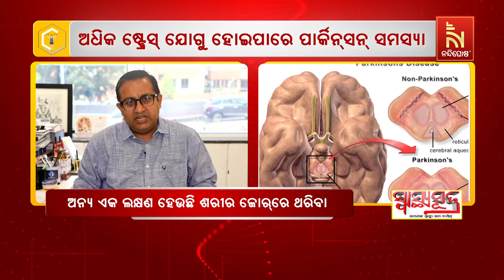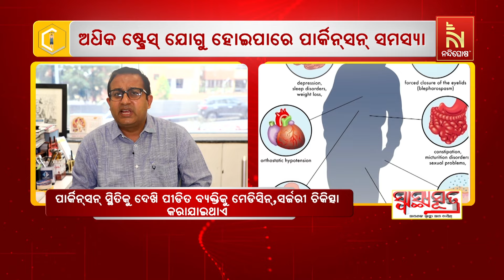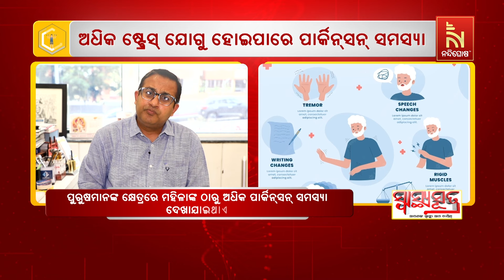Parkinson's Disease – Symptoms, Diagnosis and Treatment | Dr. Pradyuta Ranjan Bhuyan | Swasthyasutra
* DishTV Channel No: 1367
* Airtel Digital TV Channel No: 611
* TATASky Channel No: 1779
* Hathw@y Channel No: 731
* NXT Digital Channel No: 16
* SITI Channel No: 17 & 458
* GTPL Channel No: 719
* SUN Direct Channel No: 667
* Asianet Channel No: 219